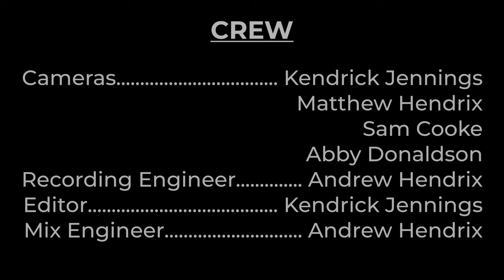Rabbit's Foot: Monarch Street Records - Solstice Session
Rabbit's Foot Is a folk duo (and friends!) local to East County San Diego.

Cameras- Kendrick Jennings, Abby Donaldson, Matthew Hendrix, Sam Cooke
Recording Engineers- Andrew Hendrix, Kendrick Jennings
Mix Engineer- Andrew Hendrix
Editor- Kendrick Jennings
Social Media Manager- Ejay Limbo
Administrative Specialist- Kristie Macogay
Additional support- Alec Candib